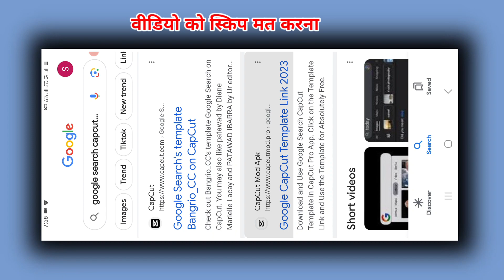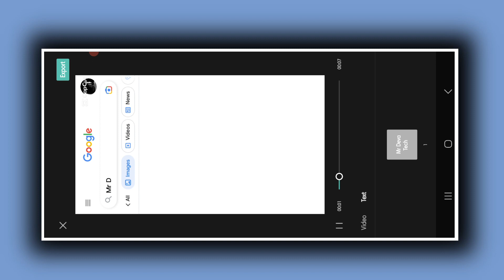New Trending Reels video editing | google search capcut template | New capcut template turned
Hello Friends Aaj Ki Es Video Me Maine App Logon Ko Bataya Huva Hai Ki New Trending Reels video editing | google search capcut template | New capcut template turned

🌈 Telegram ~  Mr Deva Tech